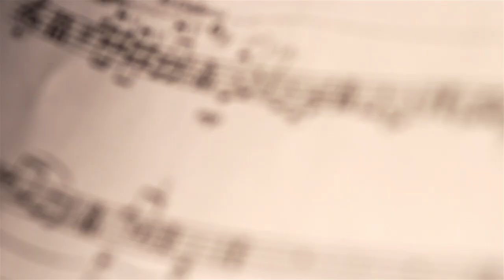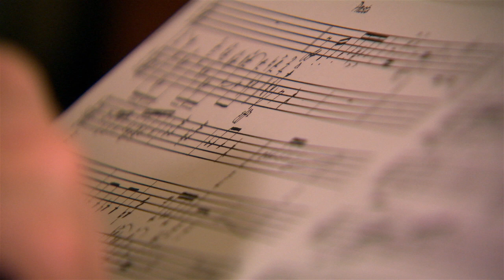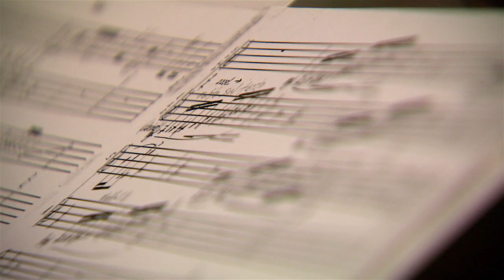[Title of Your Video]: Erik Funk at TEDxBozeman